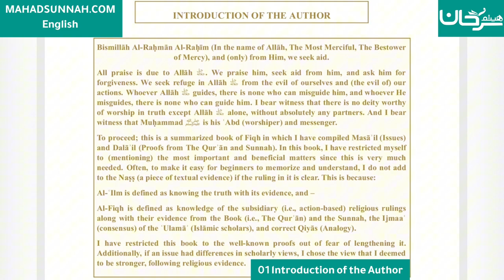01 Introduction of the Author - Fath al-Mu`īn Fī Taqrīb Manhaj al-Sālikīn